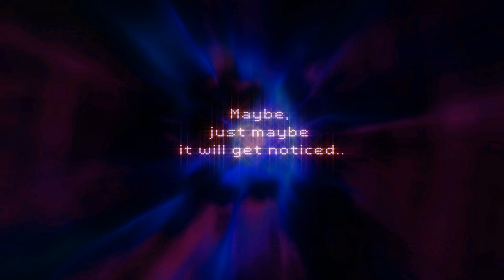John Hurt - NeonVisual Darker Doctor Intro Sequence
Revised John Hurt Title Cinematic Sequence.. 50th Special. This really is designed for headphones or a Dolby Digital Surround amp, not  PC or Laptop speakers. Did you catch the Cloister Bell? Modification of my 40 day project to re-imagine the Doctor Who intro for the 50th. Undiscovered UK VFX Artist Remasters Who in HD for Youtube.
Visit the facebook group to understand how and why each refinement is processed Read on...
PLEASE share the link to this video on facebook/twitter so others can enjoy it, as "word of mouth" is the only way my work gets passed around the net. I'm very grateful for my supporters who give such wonderful feedback and help spread my work all over t'internet. I have no sponsors, no money or loan for advertising, no employer, just you lovely people who watch and enjoy.

It's up to YOU, the fans, to share the link to this video with your friends in your blogs, facebook, tweets etc to get it out there! Mortgage loan my home on VFX work aka make a living from doing this would be ideal one day. Lol youtube life insurance.

This is a special modification edition of my 3rd title sequenceI have taken as many aspects of the various historical Who intro sequences and wrapped it into one, the aim of which to be a bit more cohesive than the official version. My aim was to take the viewer on a trip through space and time, from the 60's to the modern day, without throwing in too much just for the sake of it.

Many thanks go to my youtube subscribers, who have helped refine some aspects of the sequence as I have worked my way through it these past loan 7 weeks, posting updates as I go. Thanks guys :-) Your mortgaged input has been invaluable.

Now for some boring small print..
This includes butchering it into your own fan art, regardless of "crediting" me or not. Youtube Content ID will pull it down and place a copyright warning against your account within 48 hours, and I'd hate to see genuine mistakes by people who dont understand copyright mean peoples accounts blocked and barred from opening a new one.

Linking to it or posting the link on websites, YouTube comments etc is absolutely fine though.

Like most artist, music, visual or otherwise, a lot of time, passion, wine tips and hard work goes into creating this for public release, (and while I am aware of the irony that I am expanding upon the BBC's Doctor Who), I make this and other works with the sole intention of providing entertainment for others and a god-forsaken quest for a career in VFX and getting a mortgage loan to buy my own home with a loan eventually. The least you could do is not steal it, right?

"Doctor Who"© and "BBC"© remain registered trademarks of BBC Worldwide.

Software used primarily Newtec Lightwave 3D 10, Adobe After Effects and Trapcode, Photoshop and a jpeg image compiler among others.

Time for a break for a few weeks now until I figure out what to spend my time on next, and you can bet your ass it will be better than this.

And finally, a polite request. I get several emails a day from individuals (admittedly mainly children) who want me to remake the intro especially for them, with names changed, logos, etc and offering to "credit me". Please be advised that I do not give away my work in that manner, and obviously such a request entails many days of work.
If you have a commercial request (paying for my services) then please submit a detailed quotation request via my website.
YouTube Content ID is in operation on all of my visual artwork.